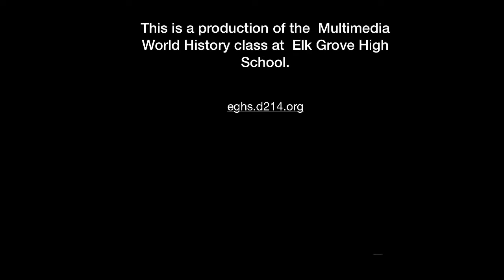"The Starry Night" by Vincent Van Gogh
This is the "My Favorite Art" project by Verenice Felix Garcia. 7th Period Multimedia World History.